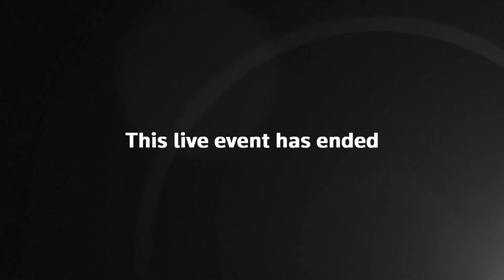Live: Antony Blinken and his Finnish counterpart speak in Helsinki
Antony Blinken and his Finnish counterpart speak in Helsinki on Friday, 2 June.

The US secretary of state and the Finnish foreign minister Pekka Haavisto will sign a joint statement and make short remarks.

Mr Blinken has made a trip to Europe to "deepen transatlantic cooperation on top national security and economic priorities."

He is visiting Helsinki to highlight the US's relationship with Nato's newest ally.

So far he has visited Lulea, Sweden, where he co-chaired the fourth meeting of the US-EU Trade and Technology Council, holding discussions on technology, holding Russia accountable, and supporting Ukraine.

Mr Blinken met with Swedish prime minister Ulf Kristersson and Swedish foreign minister Tobias Billström.

The US secretary of state's trip to Helsinki comes after he departed Norway, where he participated in an informal meeting of Nato foreign ministers to discuss the alliance's Vilnius summit which will be held in July.